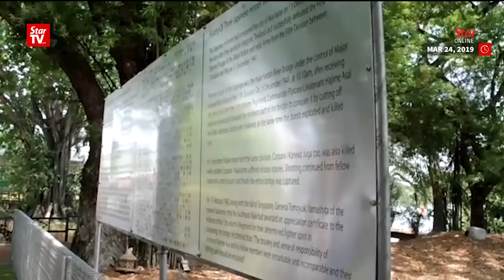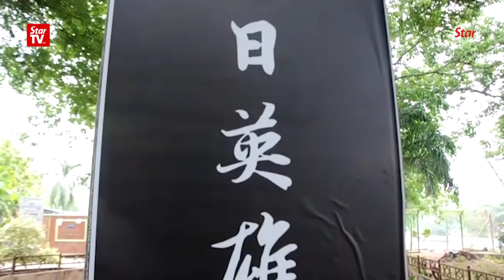Trouble with translation made Japanese invaders into heroes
Trouble with translation could have caused fallen Japanese soldiers to be labelled heroes at the rebuilt monument marking their graves.

Kedah Tourism Committee chairman Mohd Asmirul Anuar Aris apologised to Malaysians on behalf of Kedah History Society for the technical problem, stressing that the monument was only about three Japanese soldiers and not heroes, but added that the state Government will not demolish the new monumen.

Mohd Asmirul said the state would lodge a police report against Kedah MCA Youth for trying to play up racial sentiments.